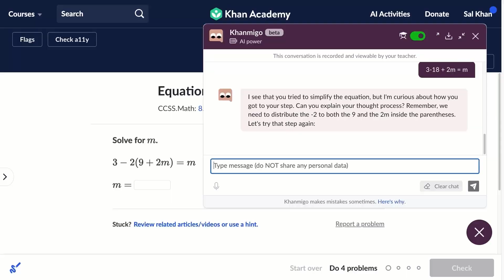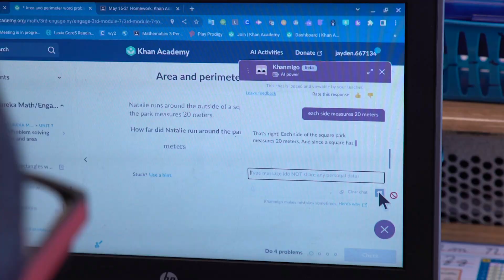Khanmigo is now available to the public (US only)| Personalized AI tutor & teaching assistant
Get personalized, AI-powered tutoring with Khanmigo, the trusted guide from nonprofit Khan Academy.

Leveraging GPT-4 and Khan Academy's world-class content library, Khanmigo offers an engaging chat-like interface and ensures on-topic, personalized, and effective learning.

With Khanmigo, parents and learners can:
Save time: Say goodbye to hours spent on research for your (or your child’s) study sessions. With Khanmigo, simply type in your question and get help instantly.

Unlock critical thinking: Get guided prompts for writing, debating, and collaborating. Khanmigo doesn’t just give answers. Instead, with limitless patience, it guides learners to find the answer themselves.

Get academic and career guidance: Get admissions guidance, strengthen your foundations or learn a new career skill. Khanmigo understands your goals and tailors academic and career guidance to help you get there.

Explore AI in a safer environment: Khanmigo’s guardrails help keep parents informed. Parents can view chat history records and get alerts about inappropriate interactions.